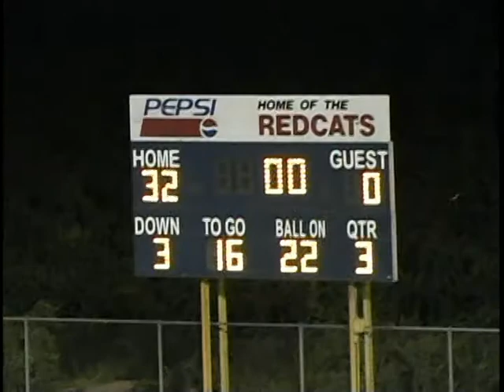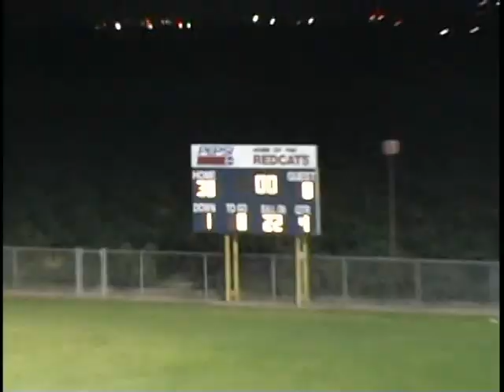PARLIER VS FOWLER 07